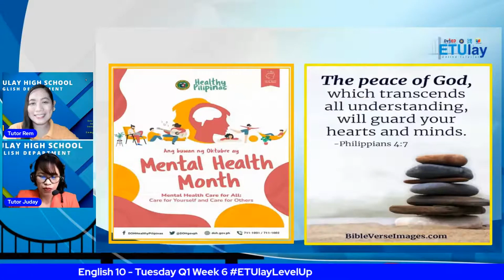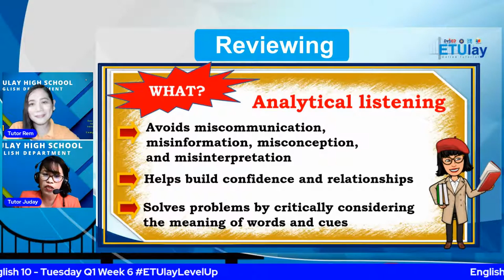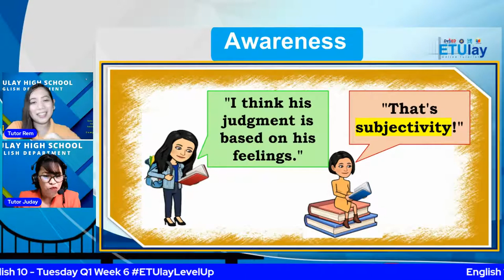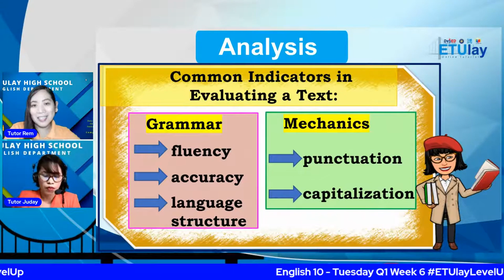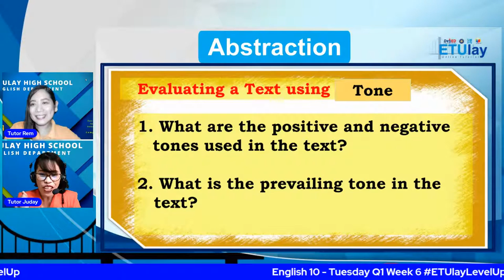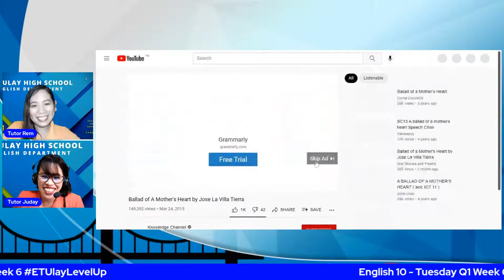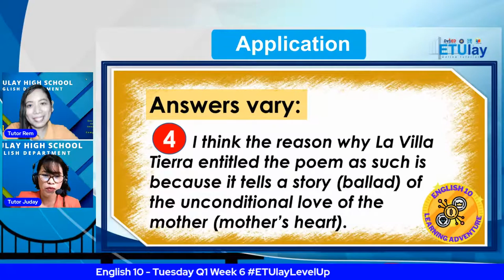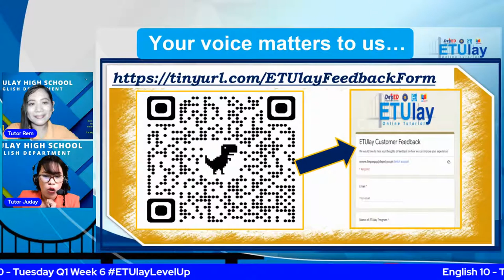Evaluating and Making Judgment of Literary Texts || English 10 || Quarter 1 Week 6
English 10
Grade 10
Junior High School
Quarter 1
Week 6
Evaluating and Making Judgment of Literary Texts